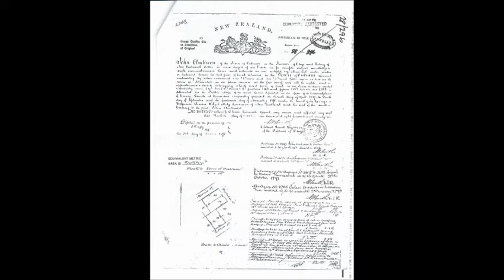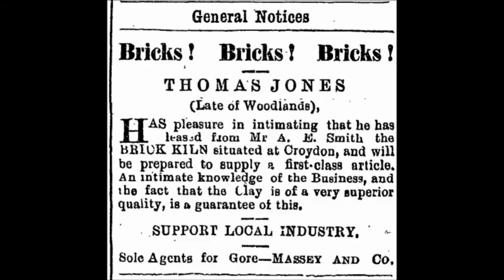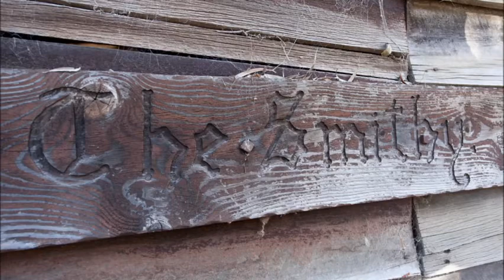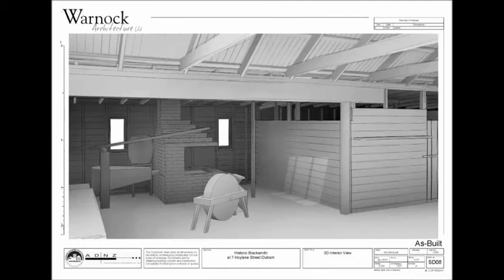The Outram Smithy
A brief presentation by Warnock Architecture Ltd about the history of the Outram Blacksmith one of only a few standing Blacksmiths remaining in New Zealand.